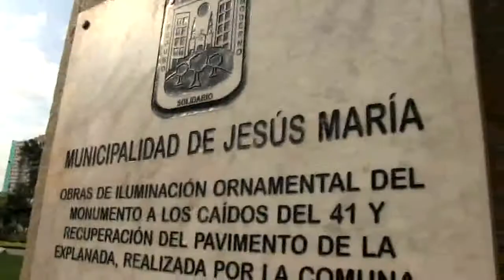Festideporte - Campo de Marte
La congresista Leyla Chihuán promovió la quinta incursión del programa ‘FESTIDEPORTE’; la cual se desarrolló en la explanada del Campo de Marte el día viernes 20 de febrero